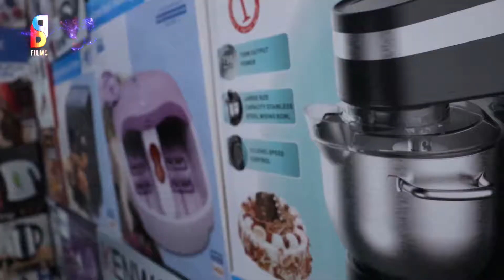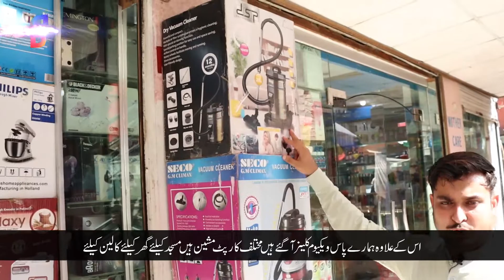Karkhano Market Peshawar | IBRAZ ELECTRONICS | BazaarGhar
In this episode of Bazaarghar, we visit Ibraz Electronics in Peshawar's Karkhano Market. We'll show you a wide range of electronics at wholesale costs, including blenders, juicers, irons, sandwich makers, and pizza pans from well-known brands like Annex.